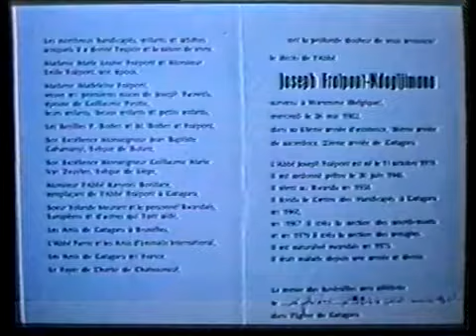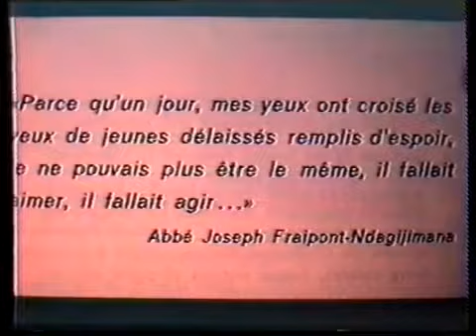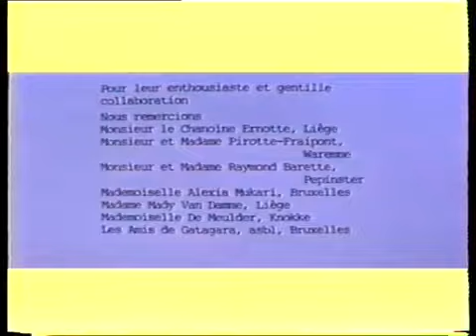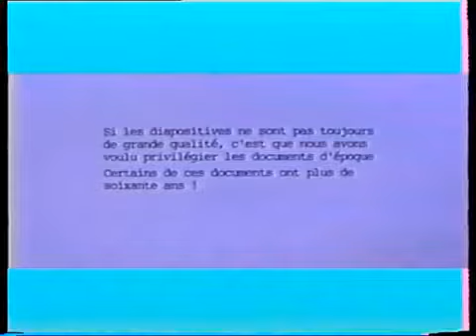Coeur Sans Frontières - Documentaire sur l'Abbé Fraipont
Document produit par le Centre d'Animation Par Audio Visuel (CAPAV) asbl
"PARCE QU'UN JOUR, MES YEUX ONT CROISÉ LES YEUX DE JEUNES DÉLAISSÉS
YEUX SANS COLÈRE, MAIS SI LAS, SI REMPLIS DE DÉSESPOIR
JE NE POUVAIS PLUS ÊTRE LE MÊME
.IL FALLAIT AGIR, IL FALLAIT AIMER."
 A. FRAIPONT